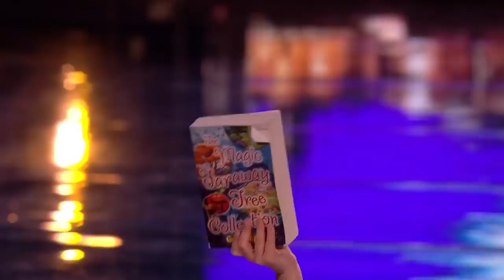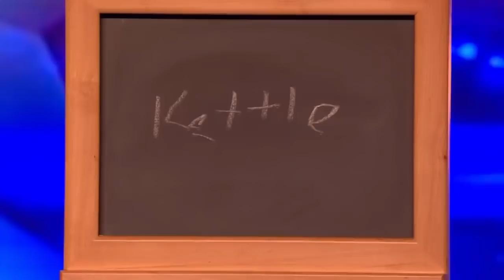Kid Magician That Shocked SIMON COWELL And The World!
8-year-old magician, Issy Simpson left Simon Cowell and the rest of the audience at Britain's Got Talent in shock with her brilliant magic audition!